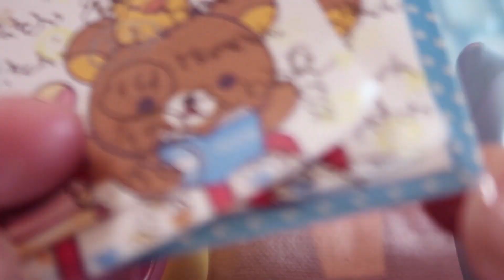Trying to Get All 9 Sanrio Tamagotchis... and It's Taking FOREVER!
Hi Beans~ Join us on this exciting journey as we attempt to collect all 9 Sanrio Tamagotchis in the Tamagotchi Smart! Watch as we navigate through the Bling Play Through with the adorable Sanrio characters and see just how many of these elusive virtual pets we can unlock in this video. It's a challenging task, but the fun and cuteness make it all worth it! Let's see if we can complete our collection together! 🌟🐾🎮

♡T O O L S:
Cameras: Canon Rebel T6i + Canon G7 Mark ii
Ipad Mini (5th gen)+ Apple Pencil (1st gen)
What I use to edit: Adobe Premiere Pro CS6

★New to Etsy? Here is a $5.00 off coupon when you buy for the first time
☆Want to open up your own Etsy Shop?